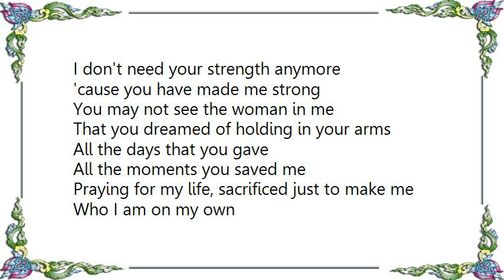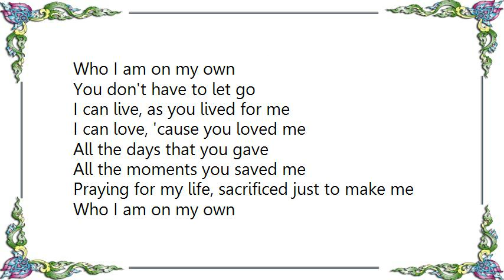Jessica Simpson - You Don't Have to Let Go Lyrics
[Lyrics Jessica Simpson - You Don't Have to Let Go]
I don't need your strength anymore
'cause you have made me strong
You may not see the woman in me
That you dreamed of holding in your arms

All the days that you gave
All the moments you saved me
Praying for my life, sacrificed just to make me
Who I am on my own
You don't have to let go

You don't say it, but it's in your eyes
All the fear of goodbye
But I can promise you'll always
Have a place in my heart

I can live, as you lived for me
I can love, 'cause you loved me